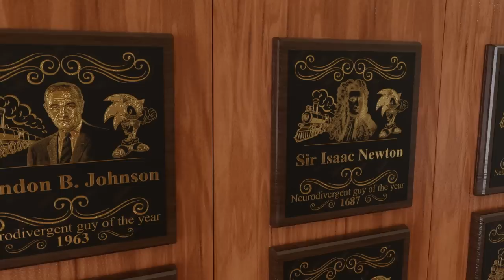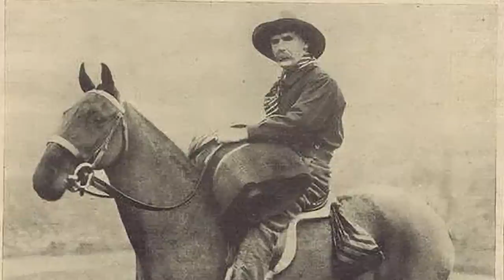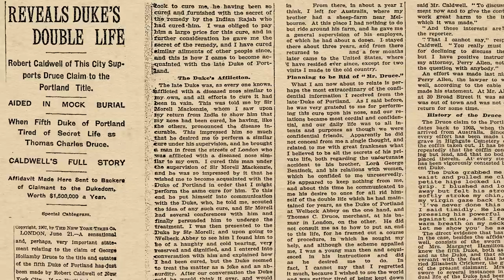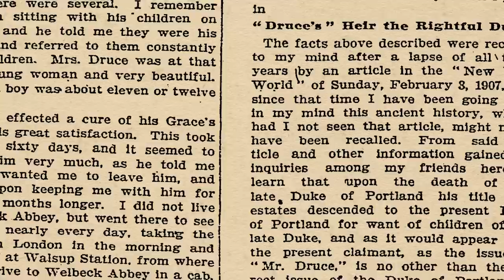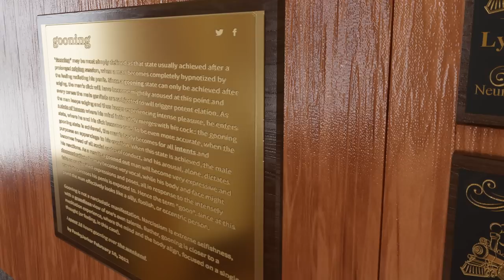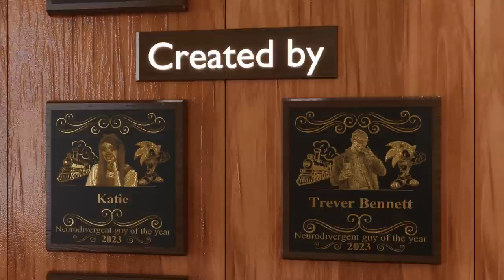Do NOT Go Into This Duke's Tunnel! - William John Cavendish-Scott-Bentinck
Don't even LOOK at this duke. He's got the land, you get the paychecks. Capiche?

Link to the affidavit from Robert C. Caldwell

(these links are temporarily broken until we can verify the channel tomorrow!)

Created by Me & @treverjbennett

Thank you to @NateKindaMaybe for the doodle Katie uses for everything!

Original song by Nasty Geographic (Find them on Spotify)
Also check out their book "Down the Well"

 • Film Noir Background Music for Videos...